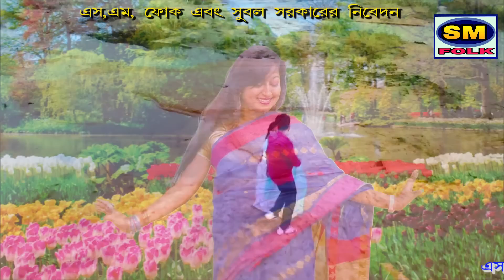ও দরদী ★ শিল্পী- মুন সরকার ★ NEW SONG ★ Singer-MOON SARKAR ★ দুঃখ, বিরহ, ব্যাদনার গান ★ SM FOLK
Presenting You The new (2020) Folk Song "O DARODI "" From The New Albun ""  TORE O SATHIRE" By Sm Folk Music

* SONG :-O DORODI

* Album :- O SATHIRE

*  Singer :- MOON SARKAR

* Lyrics :- JASODA SARKAR

* Tune :- JASODA SARKAR

* Music Director :- DEVINE MUSIC

* Camera :- Niladri Niyogi

* Language :- Bengali